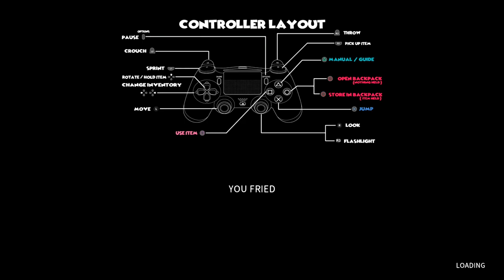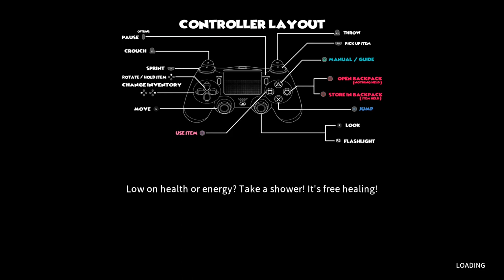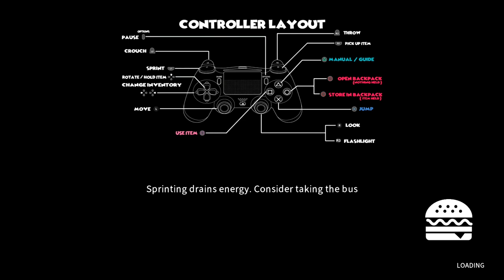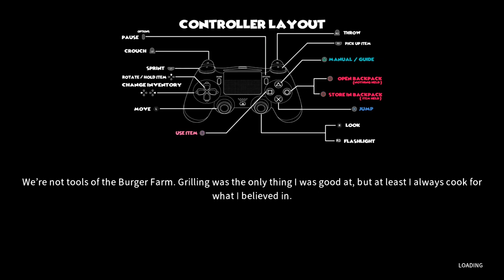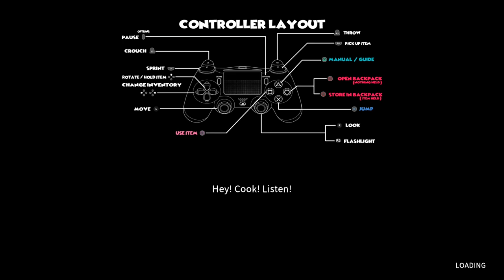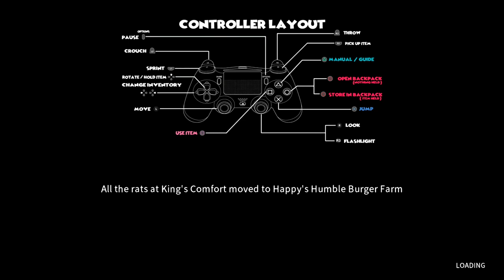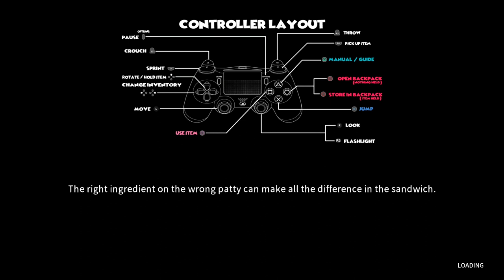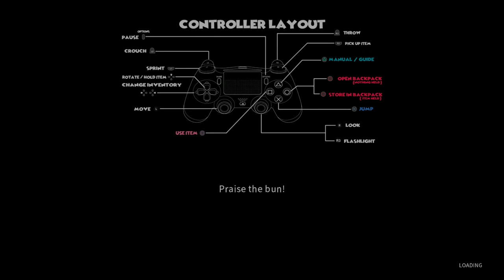Happy's Humble Burger Farm (Episode 5)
-Explain what I learned about the Halloween items.
-Do nothing but work shifts.
-Buy a flat screen tv.
-Buy a jukebox.
-Spend some time at the Java place.
-Have alot of great work shifts.
Intro Video = Created By "Naturalgamer18".
Intro Song = "On & On" By "Cartoon" (Electro-Light Remix)
NOTE: You may notice that I don't say/post/spam the phrase "Hit The Follow Button / Like Button / Bell Icon" in my videos. Well that's cuz I don't believe that you as a viewer need to keep being reminded of it every day in your face while your trying to watch a video when you already know when you want to "Hit The Follow Button / Like Button / Bell Icon" for the channels that you like or want to see more of. So I don't / won't ever post that stuff in the videos. But yes I am a channel that does post content so just cuz I'm not telling you to "Follow"/"Like"/Etc. doesn't mean that I don't want you to "Follow/Like". If you feel like you do...then go for it. If not...I'm not gonna give you a hard time about it like other YouTubers. Just remember that by following the channel & hitting the like button on the videos really helps this channel out alot & I really appreciate the help more than you know. But either way...more content is always on the way.